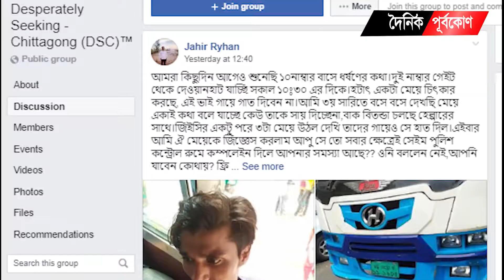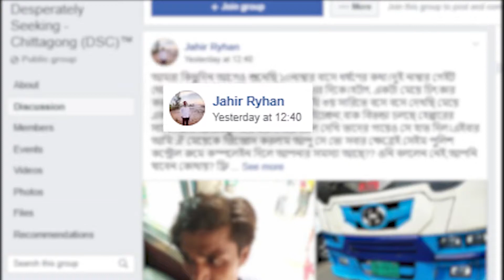নারী যাত্রীকে হেনস্তা করে বাস হেল্পার কারাগারে